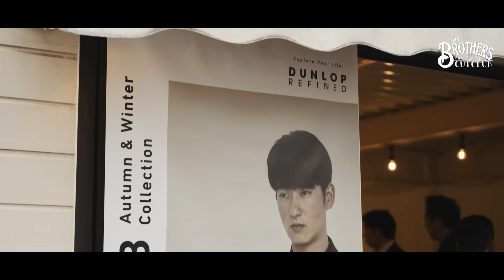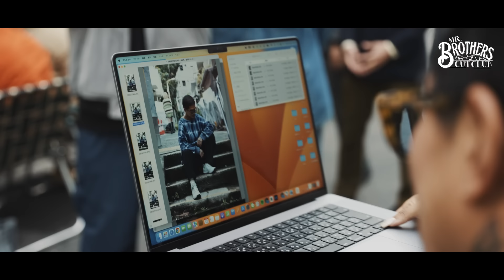【Shooting off shot】DUNLOPの展示会、撮影の裏側に密着！【MR.BROTHERS CUT CLUB】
DUNLOP REFINED

◼︎MR.BROTHERS CUT CLUB Main shop2-31-8,Jingumae,Shibuya-ku,Tokyo 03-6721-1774_
◼︎MR.BROTHERS CUT CLUB Harajuku 2'nd6-14-12,Jingumae,Shibuya-ku,Tokyo 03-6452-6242 _
◼︎MR.BROTHERS CUT CLUB Nakameguro2-13-7,Kamimeguro,Meguro-ku,Tokyo 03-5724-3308 _
◼︎MR.BROTHERS CUT CLUB Minamihorie1-18-11,Minamihorie,Nishi-ku,Osaka 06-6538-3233_
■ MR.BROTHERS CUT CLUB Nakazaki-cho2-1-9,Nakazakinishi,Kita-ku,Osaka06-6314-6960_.